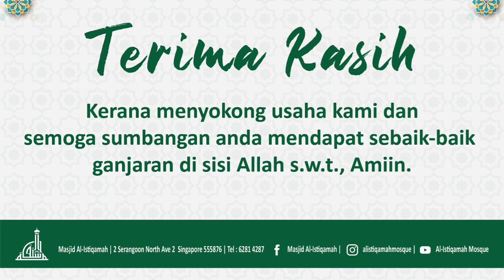Airmata Syawal 2020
"Gemersik takbir mengundang hiba,
Salam diutus tanda ingatan...
Syawal dinanti menjelang tiba,
Salam diutus pohon kemaafan..."

Mari kita menyambut 1 syawal 1441h yang mulia ini bersama MRO Masjid Al-Istiqamah bersembang dengan mereka di facebook live!